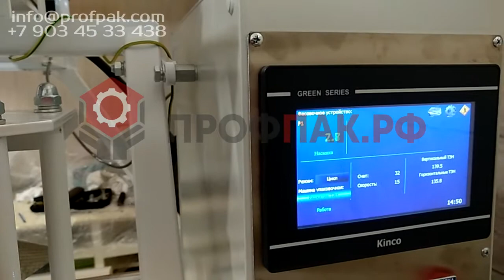Фасовка лесного ореха очищенного 300 гр автоматом упаковочным У 03 серия 055 исп 11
Особенности исполнения: автоматическая фасовочно-упаковочная машина с однокаскадным 1-ручьевым дозирующим устройством, датером, фотодатчиком. Возможность двойной протяжки пленки, автоматическая пауза в работе после выдачи заданного числа пакетов, подсчет изготовленных пакетов, память на 10 программ, адаптивная подстройка работы дозатора на оптимальный режим с возможностью отключения. Предназначен для работы с любыми пленками (ПП, дублированные, ПВД, ПНД) до 500 мм.

Упаковочный автомат предназначен для весового дозирования сыпучих продуктов с высокой степенью точности. Упаковка производится в пакеты из полипропиленовой пленки, формируемые аппаратом из рулона. Упаковываемые продукты: крупы, короткорезанные макаронные изделия, орехи, семечки, сахар, чай, чипсы и т.д.

Устройство дозирующее состоит из бункера, вибролотка, платформы с тензометрическим датчиком и электронного блока. С электронного блока задаются параметры для работы дозатора, на дисплее высвечивается текущее значение веса. Набранная доза сбрасывается автоматически по продуктопроводу в сформированный из полипропиленового полотна пакет и запечатывается. На всех этапах работы присутствие оператора не требуется.